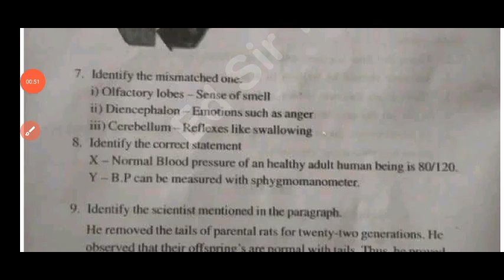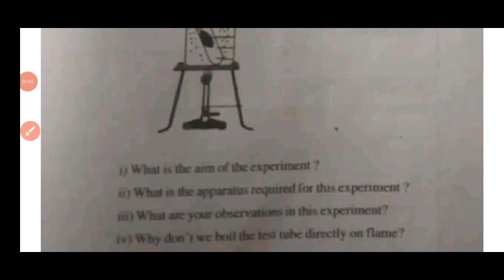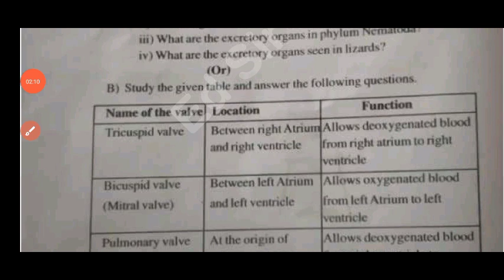💯Ap 10th class biology pre final question paper 2025 with answers|10th biological science pre final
💯10th class biology pre final question paper and answers 2025|Ap 10th pre final real biology paper

NOTE :- This is an Important model Practice question paper for the preparation of Your Pre Final Exam Model Paper - 2025 . It has no relation to the original paper. And apart from this students should also pursue their studies and should not be completely dependent on it. I hope you are understand

ap 10th Class pre final biology question paper leak 2025
Ap 10th class biology pre final exam question paper 2025
10th Class pre final biology question paper leak 2025
100% real 10th class biological science pre final exam paper 2025
10th biology pre final question paper 2025
Ap 10th biology pre final exam paper 2025
pre final exam paper 2025 answer key class 10th biology
Ap 10th Class biology pre final question paper 2025 answers
ap 10th Class pre final exam biology paper leaked 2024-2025
Pre final exam paper 2025 class 10th biological science
Biology pre final exam paper 2025 answer key
class 10th biology pre final exam paper 2025
pre final exam paper 2025 answer key 10th class biology
Ap 10th class biology pre final question paper 2025 with answers
Ap 10th class biology Pre final exam paper and answers 2025
Ap 10th class pre final biological science question paper and answers 2025
Ap 10th class Pre final exam biology question paper 2025
Ap 10th class biology pre final paper with answers 2025
10th class biology final exam paper 2025
10th biology pre final question paper 2025 ap
class 10th biology pre final exam question paper 2025
Biology pre final question paper 2025 class 10th
class 10th biology pre final exam paper 2025 answer key
Ap 10th class biology pre final exam answer key 2025
pre final exam paper 2025 10th class biology
pre final exam paper 2025 answer key 10th biology
ap 10th class pre final exams biology real question paper 2025 latest